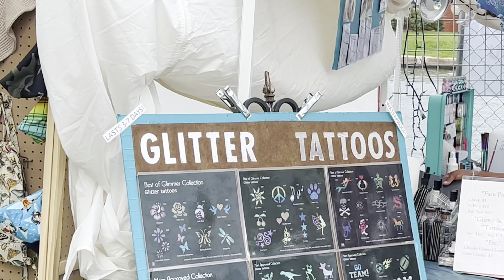FESTIVAL de GRINGOS BAYOU BOOGALOO, NEW ORLEANS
UNA VISTA RAPIDA DE UN FESTIVAL SOLO DE GRINGOS